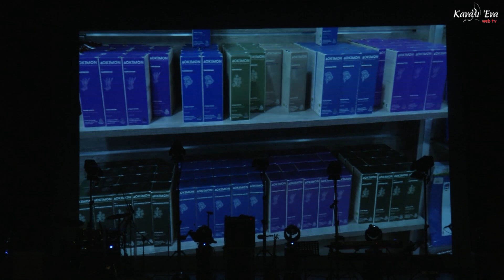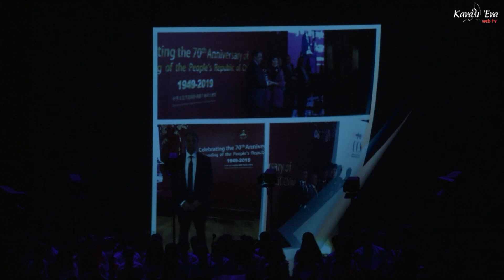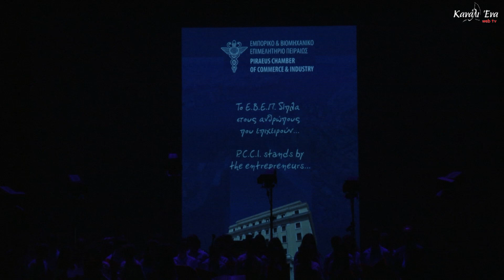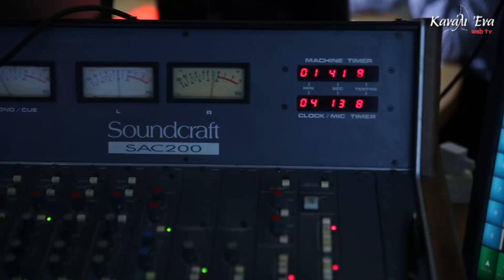Συναυλία κατά της Φτώχειας 2019